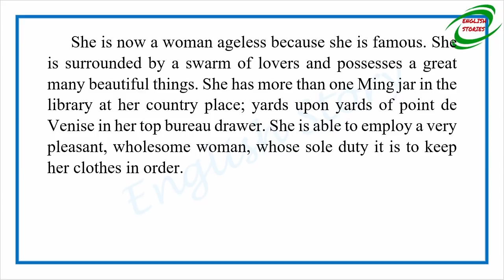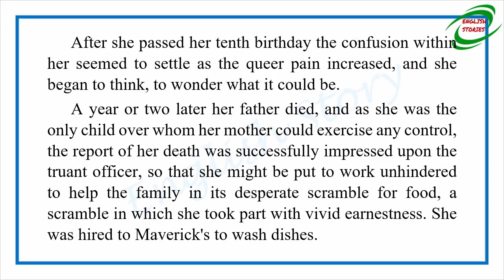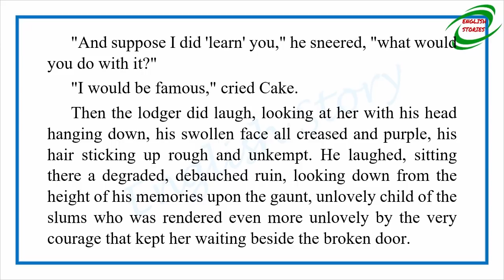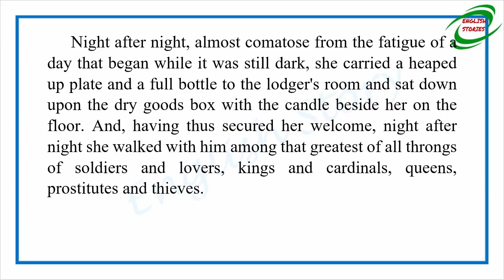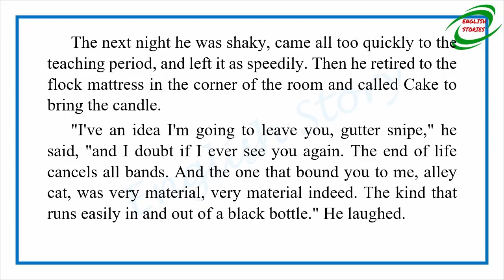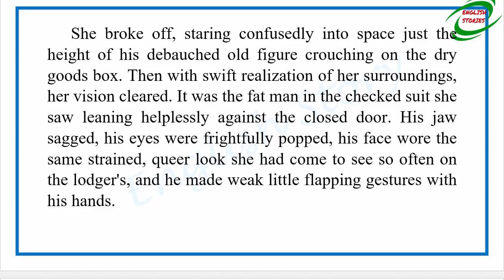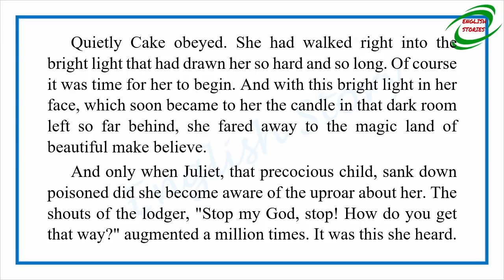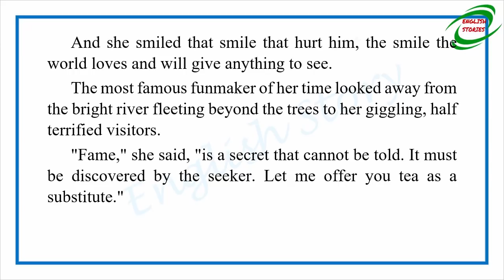Learn English Through Story - The Urge by Maryland Allen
Story title: The Urge
Author: Maryland Allen